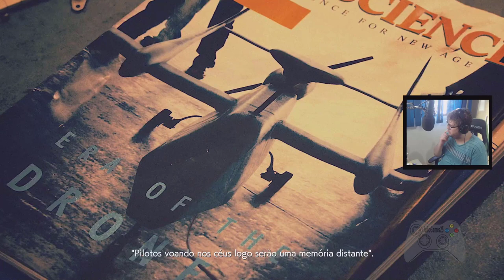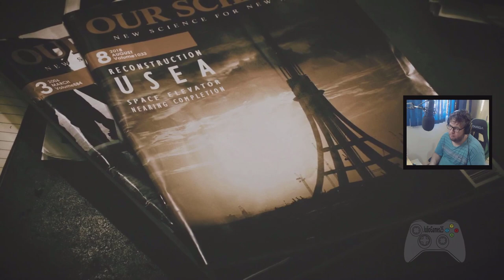ACE COMBAT 7 SKIES UNKNOWN | + 1 | Curtindo o Game